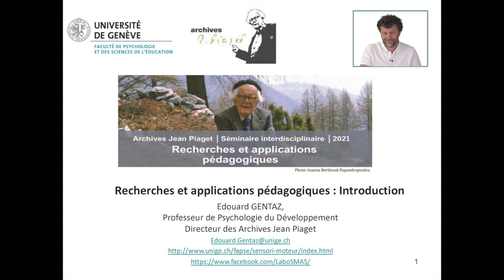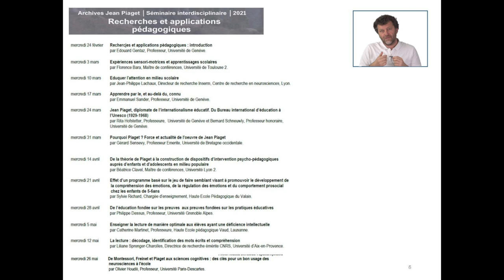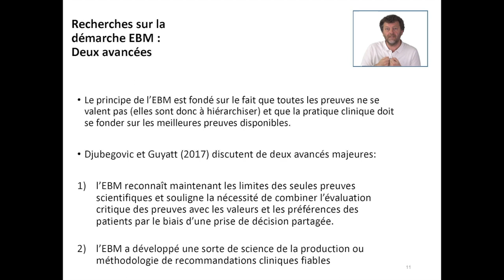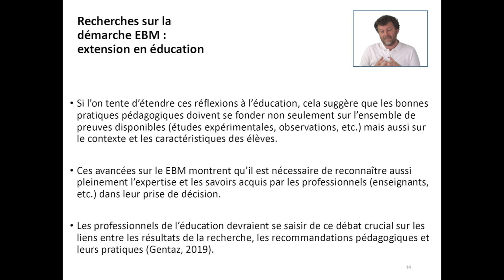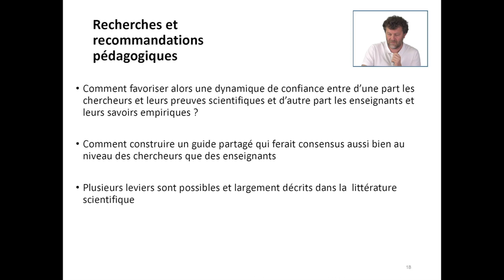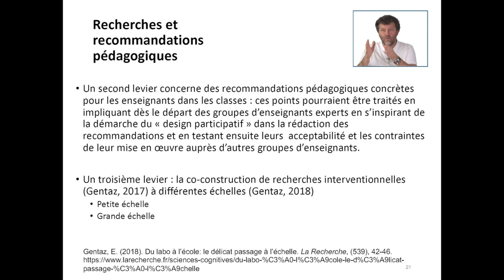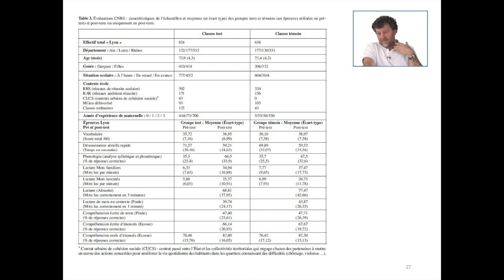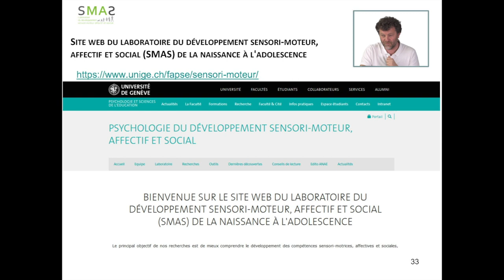Recherches et applications pédagogiques : apports et limites des recherches fondées sur des preuves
Le professeur Edouard Gentaz a donné une conférence le 24 février dans le cadre du Séminaire Interdisciplinaire des Archives Jean Piaget, qui cette année a pour thème: Recherches et applications pédagogiques.